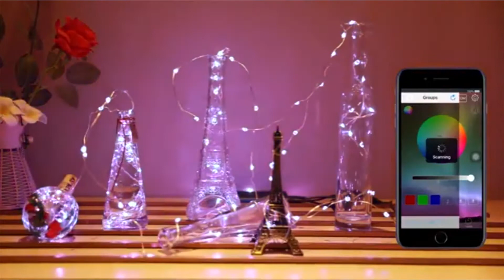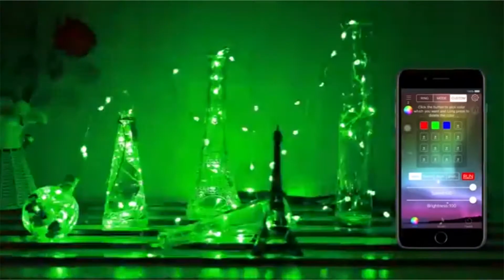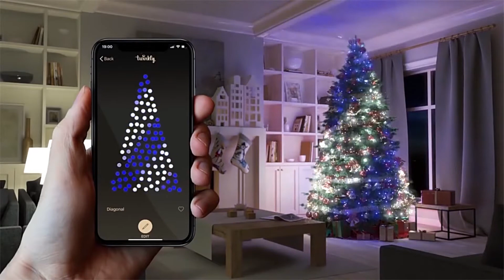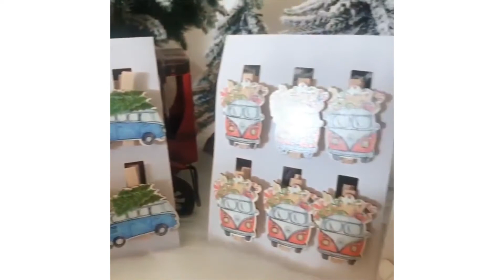🥇TOP 15 BEST Christmas Gadgets & Products ON ALIEXPRESS 🎅🎄 NEW SMART COOL Christmas Gift Ideas 2020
🥇TOP 15 BEST Christmas Gadgets & Products ON ALIEXPRESS 🎅🎄 NEW SMART COOL Christmas Gift & Decor Ideas 2020. In this video we go over the 🥇TOP 15 BEST Christmas Gadgets & Products ON ALIEXPRESS 🎅🎄 NEW SMART COOL Christmas Gift & Decor Ideas 2020.

🔗🔗🔗 PRODUCT LINK  🔗🔗🔗

1️⃣ USB Christmas Curtain Led

2️⃣ DIY Felt Christmas Tree

3️⃣ Giant Inflatable Santa Claus

4️⃣ Santa Claus mat

5️⃣ Christmas Decorations Rattan

6️⃣ Creative Christmas Wooden Cartoon Clip

7️⃣ Outdoor Christmas candy light

8️⃣ Christmas Decorative Box

9️⃣ Smart LED Christmas lights with APP

🔟 Smart Christmas Lights

🔴 About this channel:

Welcome to BEST NEW GADGETS! We select for you the best new gadgets on the internet. Our goal is to show you the coolest gadgets on amazon and aliexpress so you can buy any of them if you want. Our dream is to become the best gadgets lovers community on youtube. Will you join us?

me to continue to make videos. Thank you for your support!

christmas wishlist 2020
winning products